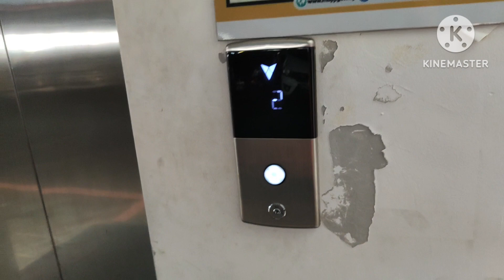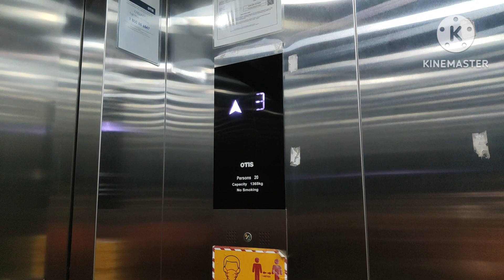OTIS Elevator at Kompleks A Multi Storey Car Park, Seksyen 52, Petaling Jaya, Selangor